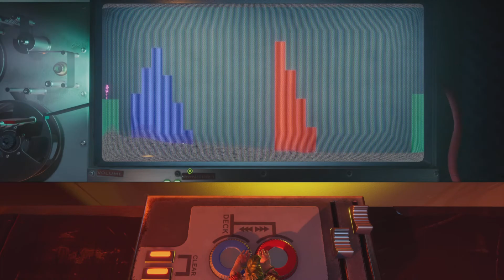IT TAKES TWO PS5 EP 15 | GETTING THE BAND BACK